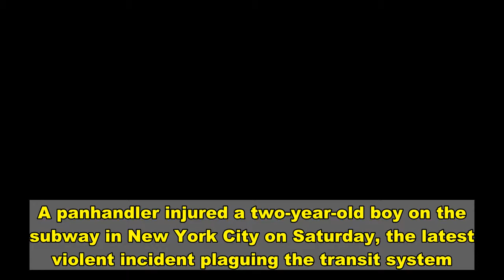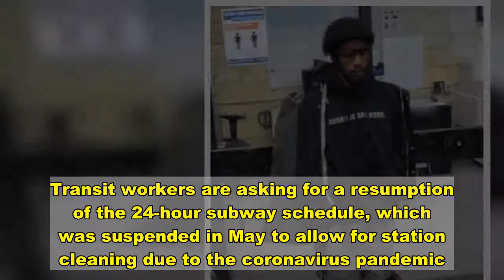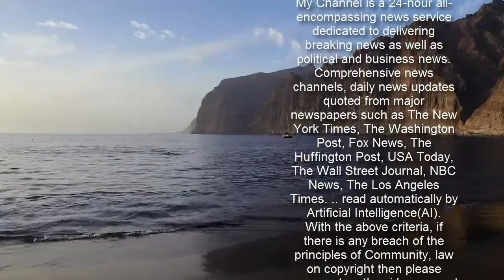Beggar attacks mom and her 2-year-old son on the New York City subway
A panhandler injured a two-year-old boy on the subway in New York City on Saturday, the latest violent incident plaguing the transit system.The attack happened on Saturday afternoon around 3pm on a northbound C train in Manhattan.The New York Post reports the train was at West 116th Street and Douglas Boulevard when the female beggar approached a mom and her boy, who were sitting on the train, to ask for money.When the beggar got too close, the mother asked, 'Can you please stay 6 feet away?'   The beggar, who has not been identified, didn't heed that request and stepped on the woman's left foot.'Why did you step on me?' the mother asked, before the panhandler began wildly throwing punches, connecting at least once with the toddler.   Share this article   Share   The toddler was left with visible injuries to his face and his ear.The attack only ended when a witness pulled the suspect off of the mother and child.An ambulance transported the boy to Mount Sinai-Saint Luke’s and he was later released.The suspect, meanwhile, was able to flee when the train reached the next station. She is described as being in her 40s, heavy-set with a neck tattoo and a buzzcut. She was wearing a gray hoodie, washed-out jeans, boots, and a white mask.PIX11 reports this wasn't the only subway attack in Harlem over the weekend.On Sunday, a 32-year-old man was attacked on a northbound 2 train, near the 110th Street and Lenox stop.   The man suffered minor lacerations to his extremities. The suspect in that attack, a man in dark clothing, has also evaded arrest.The attacks come amid a spike in subway violence over recent weeks for New York City.A 21-year-old slasher was charged with killing two homeless people on the A train earlier in February and is being held without bail.Rigoberto Lopez is also accused of attempted murder after slashing two other people during his deadly spree.   Transit workers are asking for a resumption of the 24-hour subway schedule, which was suspended in May to allow for station cleaning due to the coronavirus pandemic.Employees are claiming the overnight hours when the subway isn't currently running have become dangerous.The MTA claims five subway workers have been assaulted during the overnight hours when trains are shut down.Since August, meanwhile, there have been almost 300 allegations of harassment against subway workers.   Two more hours are currently being added to the system's operation, though two hours will remain without service from 2am to 4am each night for cleaning.The MTA recently asked for the deployment of 1,500 more officers in the subway system from the NYPD.Instead, the NYPD sent less than half of that on Tuesday, adding 644 police officers to the subway stations.The transit system has suffered greatly since the start of the pandemic, with ridership down around 90 percent as people work from home more often.